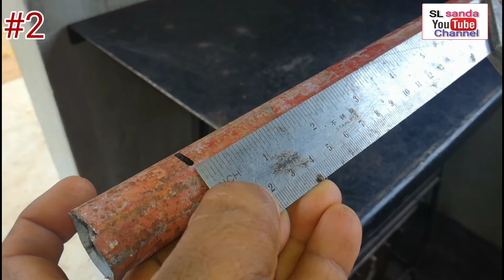TOP 5 Ideas made by moterbike spocket